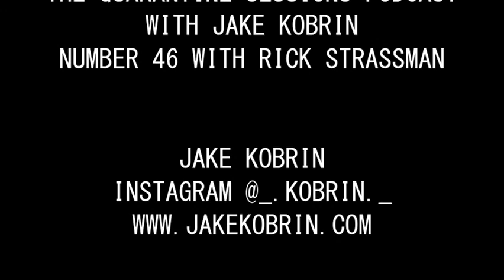#46 - Dr. Rick Strassman - DMT: The Spirit Molecule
Episode #46 is with Dr Rick Strassman, legendary pioneering researcher of psychedelics.

Dr Rick Strassman is an American clinical associate professor of psychiatry at the University of New Mexico School of Medicine. Dr Rick Strassman led the first government approved research of DMT, which was the first study of a psychedelic in 20 years, with human subjects in the 1990’s which later took form in the book and movie DMT: The Spirit Molecule. We talked about, you guessed it, DMT and psychedelics.

It was a honor to speak to Rick, and you can see more about his work